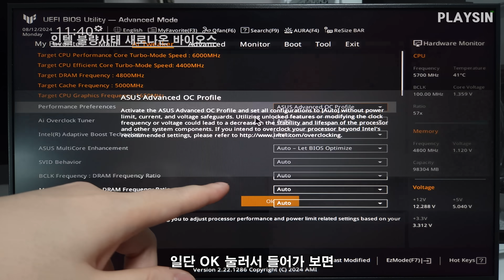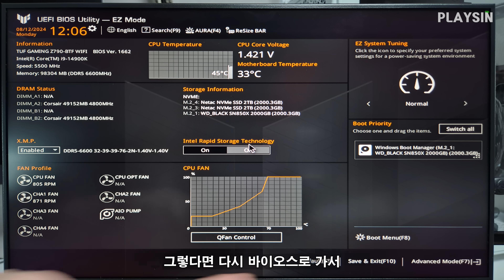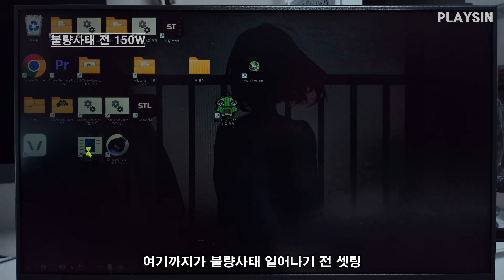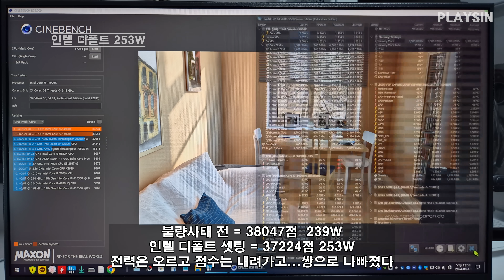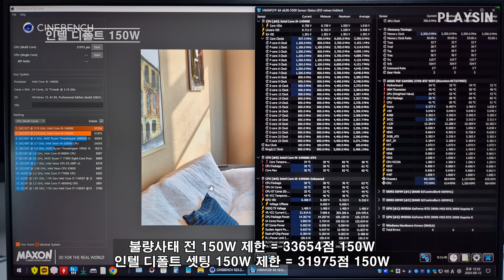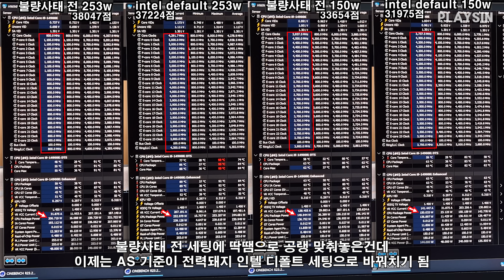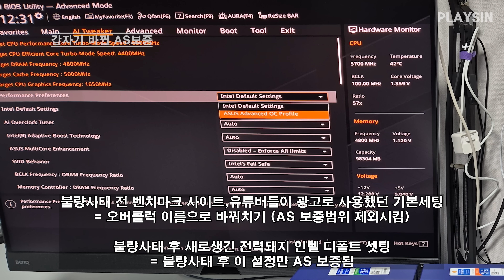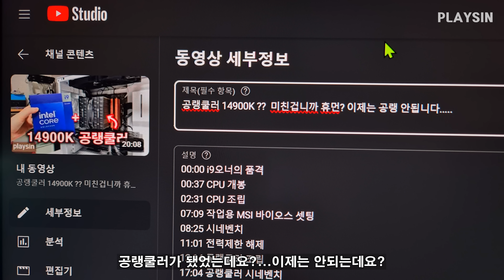인텔 CPU 불량패치가 나왔습니다...실망뿐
00:00 인텔 불량사태 새로나온 바이오스
01:08 불량사태 전 253W 씨네벤치
01:54 불량사태 전 150W 씨네벤치
03:04 인텔 디폴트 253W 씨네벤치
04:02 인텔 디폴트 150W 씨네벤치
04:46 최종 결과 비교
05:58 갑자기 너프된 AS 보증